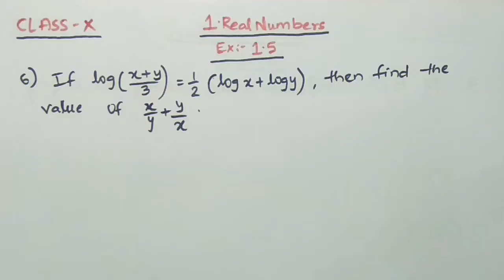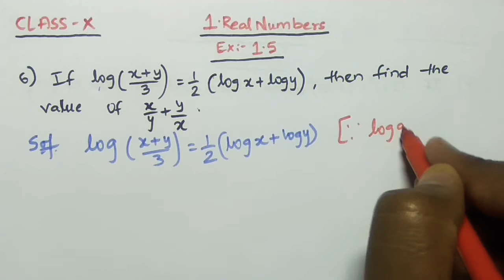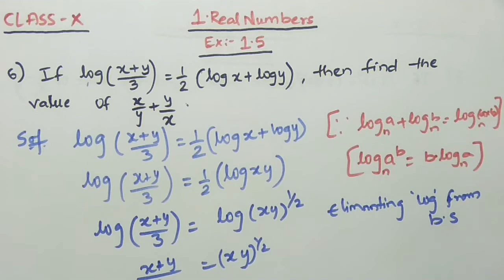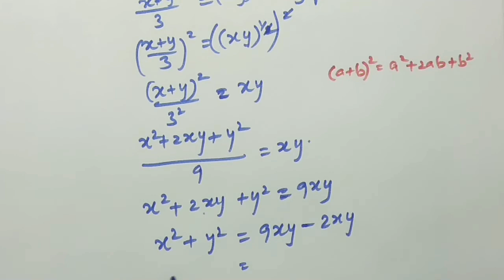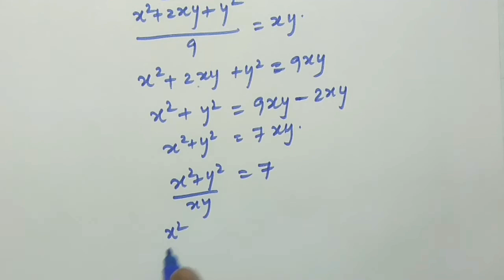[Real Numbers] ||CLASS 10|| Ex : 5 Question no : 6 Chapter No : 1 || AP & TS Syllabus || CBSE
Real Numbers Chapter No : 1 Ex : 5 Question No : 6 If log(x+y/3)=1/2(logx + logy), then find the value of x/y + y/x.
||CLASS 10|| Chapter No : 1 Real Numbers Exercise : 5 Question No : 6 If log(x+y/3)=1/2(logx + logy), then find the value of x/y + y/x.
 Explained in very easy method